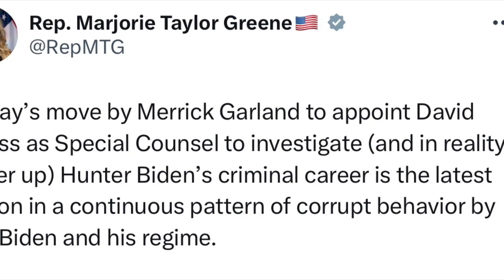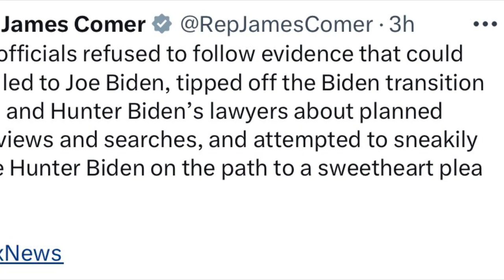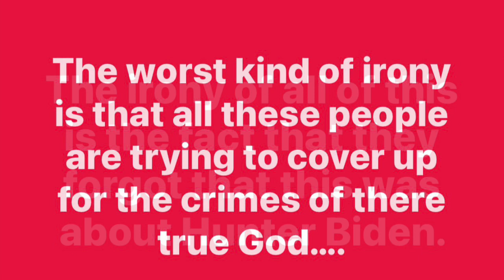CTP Know The Truth Quickie New special counsel makes Maga angry ￼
The ag is under fire for appointing a special council to investigate Biden. Problem is he’s under fire by the very people trying to cover Up Trump’s corruption